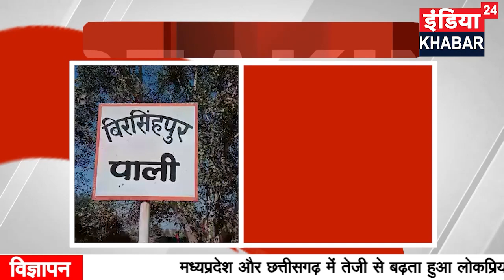SISF के दो जवानों पर हुआ हमला,एक जवान गंभीर रूप से घायल